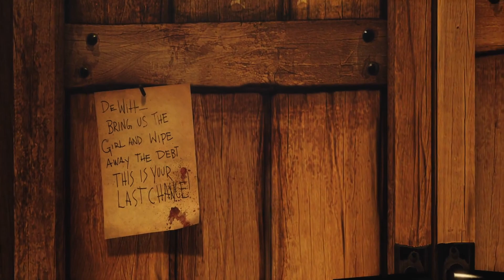BioShock Infinite: Always A Lighthouse l Ending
With Elizabeth, Booker makes way to Comstock to put an end to the man only to learn about the purpose behind his mission.